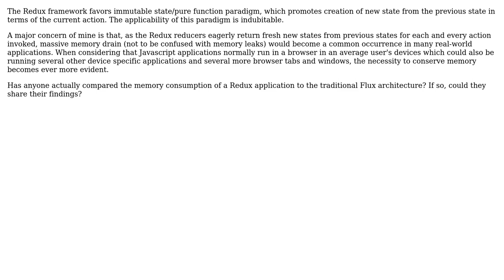Software Engineering: Redux memory consumption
With thanks & praise to God, and with thanks to the many people who have made this project possible! | Content (except music & images) licensed under CC BY-SA | Music | Images & others | With thanks to user Stephen Isienyi user Dan and the Stack Exchange Network Trademarks are property of their respective owners. You are responsible for your own actions.